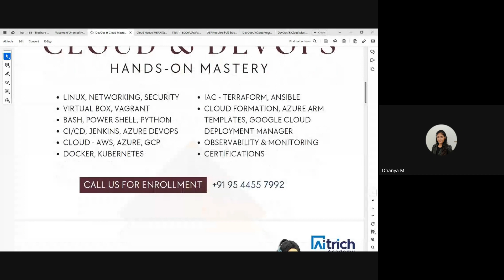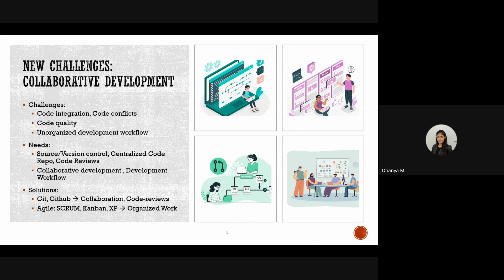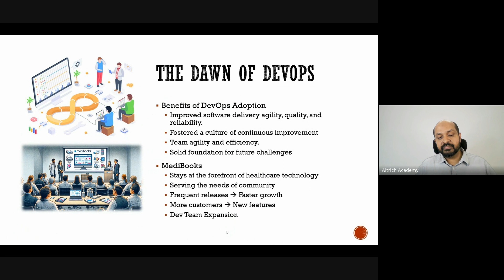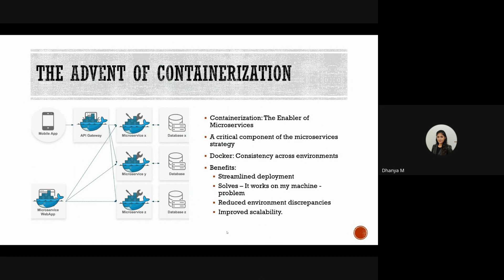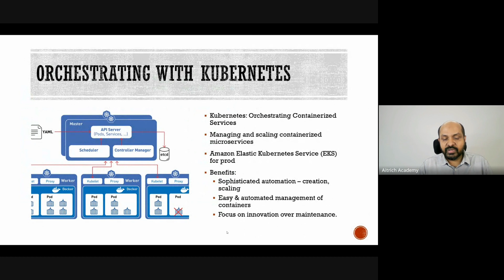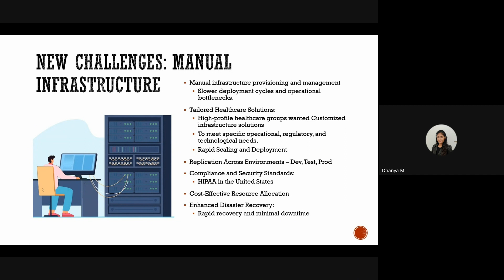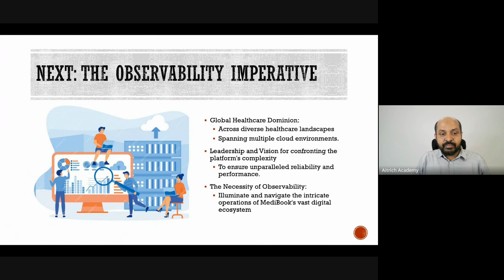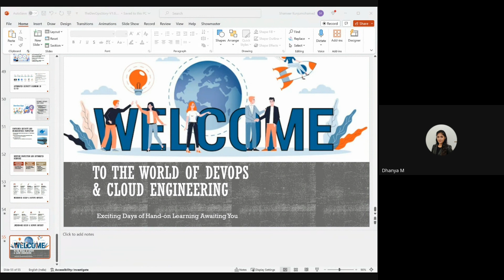DevOps & Cloud Mastery: Story of a Startup to Global Healthcare Beacon with DevOps & Cloud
The DevOps Story is an exciting story of a tech startup going through the growth cycle under the leadership of a visionary leader and an expert group of supporting team leveraging the power of DevOps & Cloud. This story illustrates the natural evolution of DevOps and Agile culture in a modern tech company.

This story is part of the DevOps & Cloud Mastery Training Program conducted by Aitrich Technologies, led by Shameer Kunjumohamed.

For more details about the Tier-1 Software Engineering Bootcamps that enables you to get placed at Tier-1 IT Companies,

For IT & Software Engineering Services including DevOps & Cloud Migration Consultancy Services offered by Aitrich Technologies,